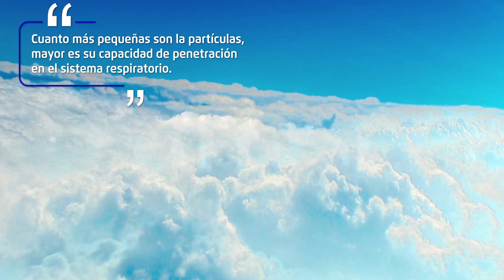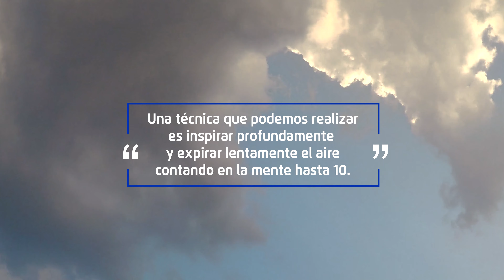5. Remedio Natural: AIRE PURO -Dr. Davi Reis Lopes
Nuestra vida es como una rueda y cada uno de los 8 remedios naturales son los ejes que permiten que la rueda funcione adecuadamente. Al romper uno o más de estos ejes, esta dejará de funcionar dejando a nuestro cuerpo en estado vulnerable frente a las enfermedades.